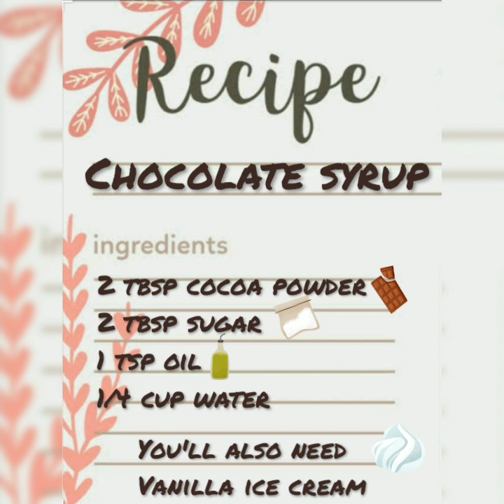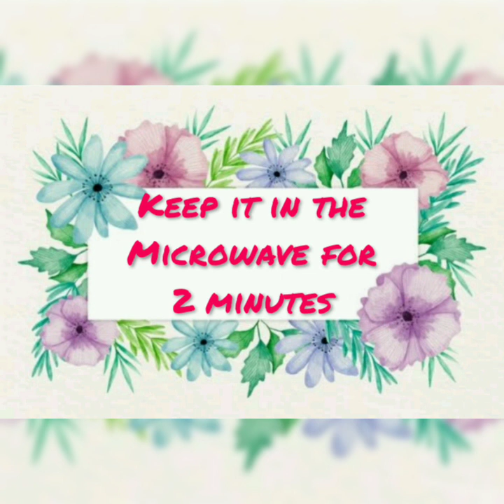How to make Sizzling Brownie with homemade Chocolate Syrup